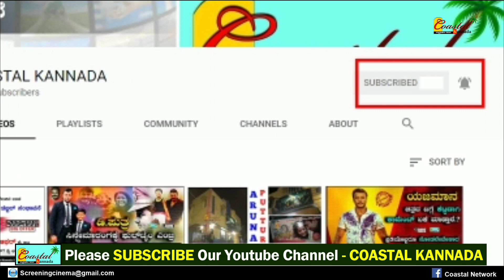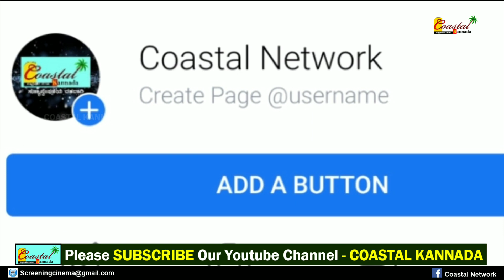70 ಕೋಟಿ ಆಫರ್ ಕೈ ಬಿಟ್ಟು ಚಿತ್ರಮಂದಿರಗಳ ‌ಬೆನ್ನಿಗೆ ನಿಂತ ರಾಬರ್ಟ್ | Robert Craz | Darshan